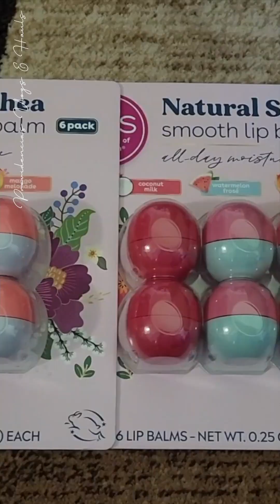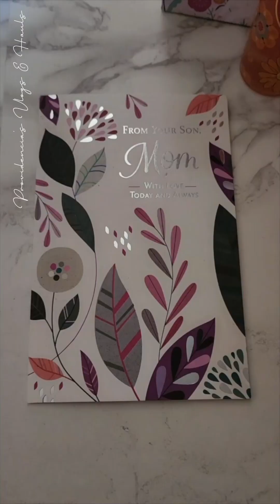THE BEST MOTHER'S DAY I EVER HAD/ HAPPY MOTHER'S DAY TO ALL YOU LOVELY LADIES OUT THERE/ SNIPPET 🌸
👉🏼MY COOKING CHANNEL:
(For Food Tutorials, Dishes Of The Week, Food Prepping Videos, Etc.)

(For Vlogs, Hauls, Cleaning Videos, Etc.)

* Amazon Wishlist